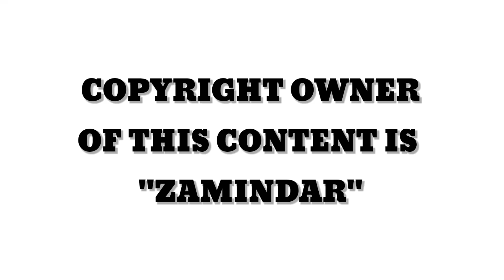NIDA ALTAF A Graduate and KAS Aspirant Is One Of The Rare Example Setting Up A Sheep Farm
THIS CONTENT IS COPIED FROM " ZAMINDAR" YT CHANNEL

सरकारी सहायता भेड़ पालन | Sheep Farming | Sheep palan | bhed palan | Sheep Breeds in india | sheeps

Schemes of Sheep farming in Kashmir.departmentOfSheepHusbandry employmentGeneration#2021

merino sheep in kashmir
Kashmiri sheep video/diet plan in kashmari sheep and goat farm/ sheep weight gain food/1 🐑5kg a day

kashmari sheep video diet/Sheep feed for weight gain/feed formula//how to increase milk for sheep/

High breed Merino Ram

Scientific Feed Formulation/ Sheep feed for weight gain/feed formula//how to increase milk for sheep

J-K: Sheep Husbandry department distributes free sheep units to tribal youths at Anantnag

kashmiri sheep videos#kya bheed silage khate Hain#silage for sheeps#high breed ram#silage in Kashmir

All J&K Panchayat Conference held a Press conference

successfull Story of sheep 🐑 breeder

kashmari sheep video#9kg weight gain one month babay sheep# high breed sheep#sheep information video

Services by Sheep Husbandry Baramulla

घर बैठे भेड़ पालन से कमा रहे हैं अच्छा मुनाफ़ा | Sheep Farming In India

Heavy Sheep: Kashmir Merino

Kashmir’s Award Winning Marino Sheep Farmer

Purchase of Elite Ram from Progressive Breeders :: SHEEP HUSBANDRY KASHMIR

Sheep Husbandry Kashmir-Establishment of IDSRR (100+5) Sheep Unit in favour of Mr. Mushtaq Ah. Ganai

Le mérinos de Rambouillet

Milk Feeding In Lamb | The Lamb Drinking Milk | Sheep drink milk | Bottle Feeding Baby Sheep

Best diet for sheep || fast weight gain diet for sheep || diet for sheep in winter

Kashmir merino sheeps

Sheep farming and breeding | Hilal Ahmed Yatoo | kashmir

Heavy milking sheep breeds | 6.5kg milk per day | A sheep delivered 3 kids with high milking average

L..o..o..k@ merino sheeps

loook. lloook

Big Ram fight

बिना पानी | Pepsi Lemon Farming | Lemon Best Variety | Nimbu Ki kheti | Nimbu ki kheti

Wonderful Kashmir Sheep Farm, The Most Successful Ram Breeding Operation Kashmir

राष्ट्रीय पशुधन मिशन 2022 : बकरी व भेड़ पालन अपनाऐ Or सरकार से पाये तुरंत 66000₹ की फ्री सब्सिडी

گنتی Ginti: The Counting Of The Sheep

Information regarding Schemes of Sheep Husbandry Department Baramulla

Sheep Husbandry Kashmir - Demonstration cum Awareness Camp SDB Shrakwara, Distt. Baramulla

Establishment of Sheep Units by DSHO Bandipora :: SHEEP HUSBANDRY DEPARTMENT KASHMIR

Big merino ram

Shepherds appeals to Director Of Sheep Husbandry

New schemes of Sheep husbandry Jammu and Kashmir

live milking in Kashmir/ 40 litter cow in Kashmir/milking

2 हज़ार रुपये किलो बिकने वाले pollen grains | Bee pollen farm | Beekeeping | madhumakkhi palan

Full rinkled female merino sheep

Winter Sheep Farming/Snow/Livestock Guardian Dog

Kashmiri sheep video/high breed sheep in kashmir/beautiful sheep baby.

New Dairy Farmer on Establishment of Dairy Farm#DairyFarmingInKashmir#DrMukhtar

मोती की खेती | Pearl Farming | लाखों की कमाई | moti ki kheti | New agriculture | new business

डॉर्पर भेड,भेड़ पालन,डॉर्पर भेड़ पालन,Dorper,Dorper Sheep,Sheep,Sheep Farming,Dorper Sheep Farming

Kashmiri sheep farm wooden floor high quality Sheeps must watch sheep lovers

Establishment of Sheep Units under ISDS at District Bandipora :: SHEEP HUSBANDRY DEPARTMENT KASHMIR

India’s Biggest & Most Beautiful Kashmiri Goats at JD Goat Farm | Gulmarg & Sonmarg

Dairy farming in Kashmir. Kashmiri Dairy farm#Dairy farm in Kashmir#kashmiridairyfarming

Merino sheeps in summer